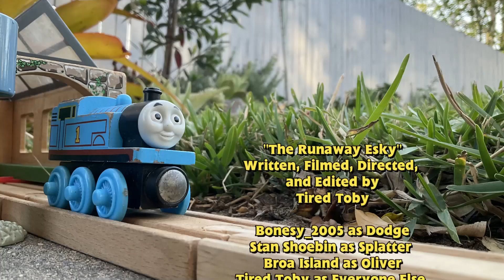TDU | No. 1 | The Runaway Esky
The word "rough" doesn't even begin to describe this thing. After over a year, I have finally finished the first episode of Thomas & Friends: Down Under. Am I proud of it? ... Eh...? Kinda? Sorta? This really could be better. But all the same, I had an absolute blast filming this back in late 2021 - early 2022.

This is the first of five episodes I plan to make in this series. Hopefully the next eps will be of higher quality. I'm working on a video going into greater detail about what what down during production and what may become of TDU in the future. Hopefully it'll come out by the end of the year.

Anyway, thank you all of being so patient with this video. :D

Edited with Wondershare Filmora & iMovie

Original "Thomas" Themes By

FUCK (Plz let me keep my comments)